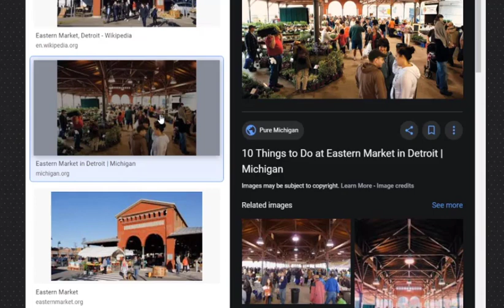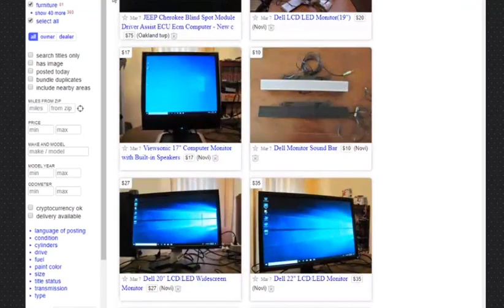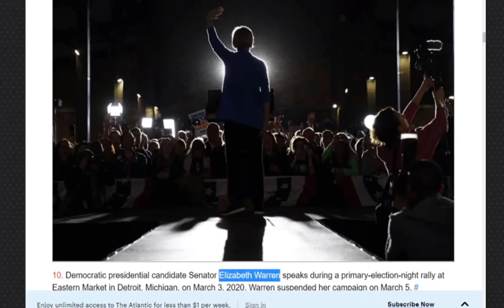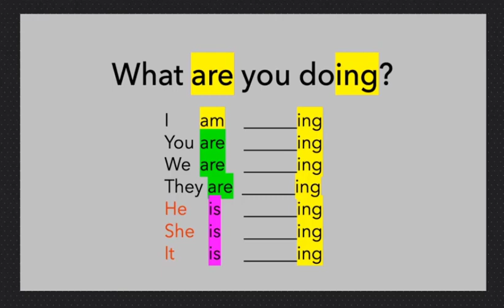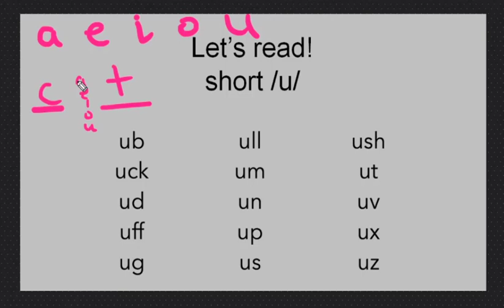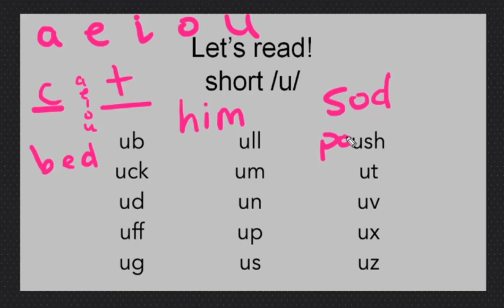Learning English. What are they doing? Part I - Lession 6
Thanks!

λεξιλογιο αγγλικων,
aprender vocabulario en ingles,
översättning engelska,
اپلیکیشن آموزش زبان,
angol nyelv kezdőknek,
cours anglais en ligne gratuit,
aprendizaje en ingles,
αγγλικα,
angol tanfolyam,
curso de ingles completo,
cursus in het engels,
cách học tiếng anh,
について 学ぶ 英語,
engelsk sprogkursus,
קורס אנגלית אונליין,
miglior metodo di studio inglese,
ingilizce öğrenmek için,
aprender ingles escuchando,
לימוד אנגלית באינטרנט,
איך ללמוד אנגלית,